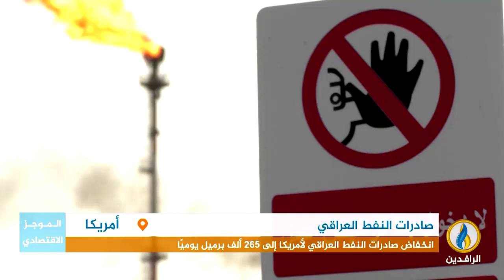أبرز الأخبار الاقتصادية على قناة_الرافدين ليوم السبت في